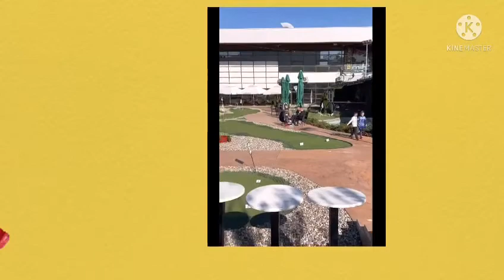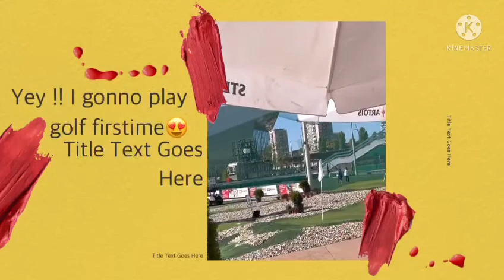PlAYINGmini GOlF with Husband||Challenge FiRst Time